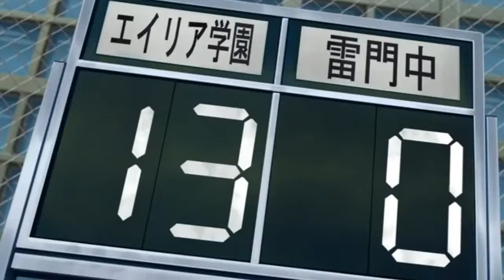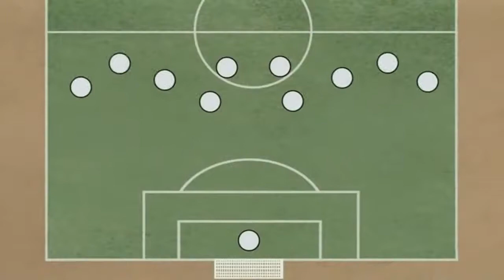Inazuma Eleven 30 - La menace de L'Académie Alius VF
Les Raimon défient une nouvelle fois la Tempête des Gémeaux pour un match ; peu avant le coup d'envoi, Tori rejoint l'équipe de Raimon ; le match commence, mais les joueurs de la Tempête des Gémeaux sont très rapides et marquent un but dès les premières minutes du match. Les Raimon attaquent plusieurs fois, mais Axel, perturbé par la menace pesant sur sa sœur, commet plusieurs erreurs et rate ses tirs. Durant la mi-temps, la coach Schiller décide de placer tous les joueurs de Raimon en attaque ; la seconde mi-temps commence, mais les extraterrestres continuent d'attaquer rapidement et violemment et marquent encore plusieurs buts, tandis qu’Axel rate encore plusieurs occasions. Vers la fin du match, Janus utilise le « Tir Astral » et assomme Mark, qui n'a pas le temps d'utiliser la « Main Magique » ; le match se termine sur un score de 32 à 0 pour la Tempête des Gémeaux. Plus tard dans la journée, Jude explique aux Raimon que la coach a placé tous les joueurs en attaque afin de les protéger, et Mark revient à lui ; la coach Schiller annonce aux Raimon qu'elle a décidé de renvoyer Axel, car elle pense qu'il n'a pas sa place dans l'équipe ; avant le départ d'Axel, Mark va lui parler quelques instants…